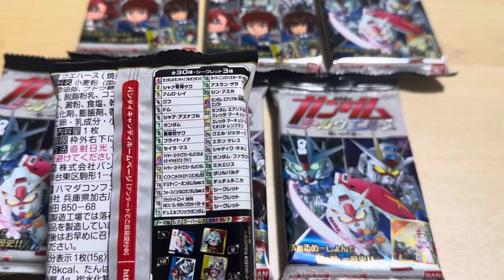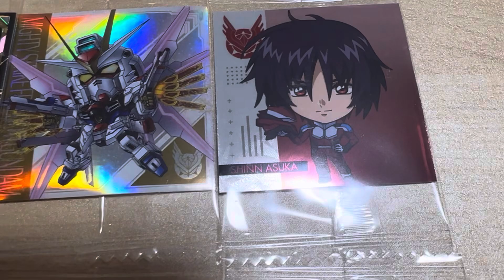【神引き】ガンダムウェハースを買ったら最高の引きをした☆